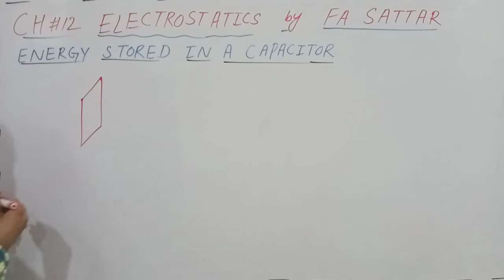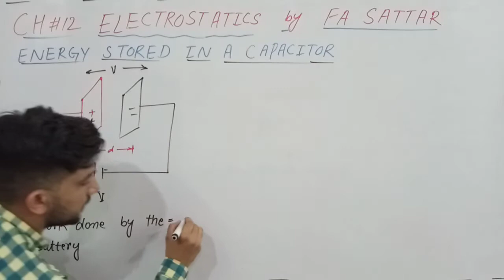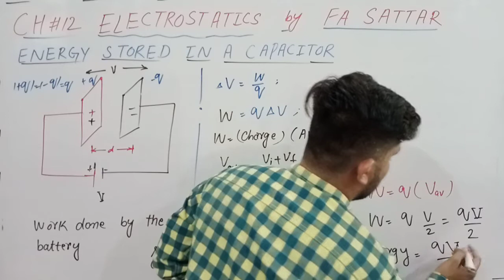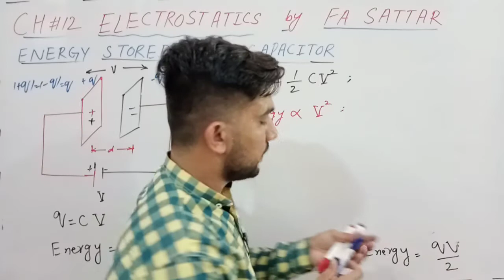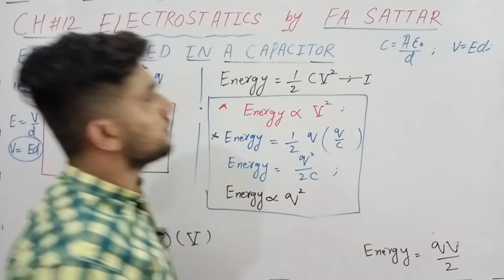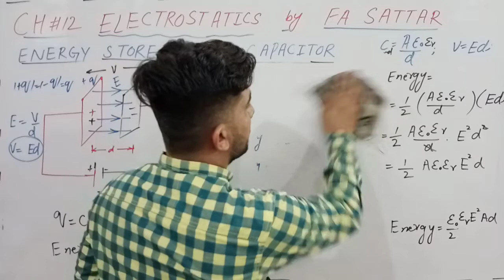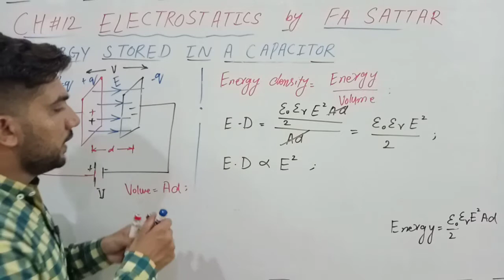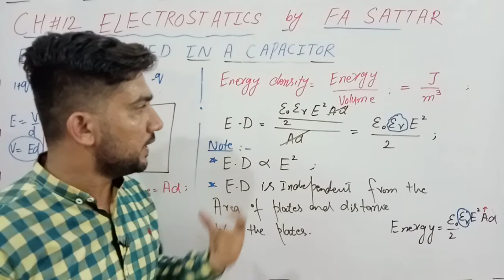Energy Stored In a Capacitor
In this lecture, we will discuss how energy in a capacitor is stored and what is the relation between energy stored in a capacitor and  potential difference ,electric field .Effect of medium on a energy of a capacitor. Energy density and its dependence !